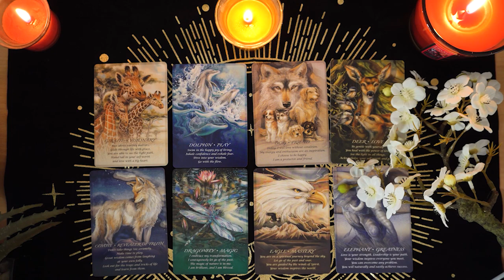SCORPIO💘 They Have Regrets, Worrying What You Think Of Them. Scorpio Tarot Love Reading